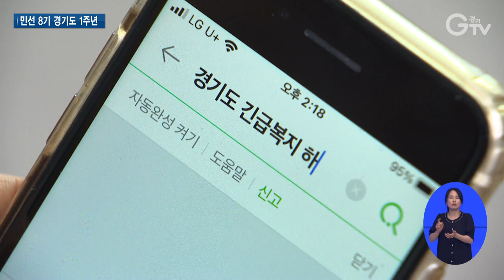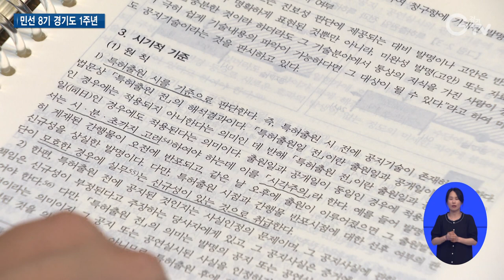‘기회수도 경기’ 향한 김동연호 출범 1년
[앵커멘트]
민선 8기 경기도가 출범한 지도 1년이 지났습니다. ‘변화의 중심, 기회수도 경기’라는 도정 슬로건의 실현을 위한 토대를 만든 시기였는데요. 과연 도민들의 삶에는 어떤 변화가 있었을까요? 최창순 기자가 보도합니다.

[리포트]
김미정 씨는 동두천시에서 혼자 사는 지인이 연락을 받지 않아 찾아가 봤는데 피를 흘리며 쓰러져 있던 상황

신장 투석이 시급해 큰 사고로 이어질 수 있었는데 경기도의 긴급복지 핫라인 전화 한 통으로 병원에서 치료를 하고 수급자 혜택도 받게 됐습니다.

지난해 8월 경기도 긴급복지 핫라인이 꾸려진 후 지난 5월까지 복지사각지대에 있던 1천841가구가 지원을 받았습니다.

[인터뷰] 김미정 / ‘긴급복지 핫라인’ 제보자
“죽을 생각만 하고 있었다가 이제 긴급복지를 통해서 모든 게 다 개선됐잖아요. 지금은 많이 표정도 좋아지고 삶을 적극적으로 살아가려는 희망적인 행동이 보이니까 신고한 저로서도 뿌듯하더라고요.”

홍서윤 씨는 경기청년 사다리 프로그램 덕에 해외연수의 기회를 잡게 됐습니다.

해외 특허 전문 변리사의 꿈을 이루는데 중요한 경험이 될 것으로 기대하고 있습니다.

이번 프로그램을 통해 도내 청년 2백 명이 미국과 호주, 중국 내 5개 해외 유명 대학에서 무료로 연수를 받습니다.

[인터뷰] 홍서윤 / ‘경기청년 사다리’ 참가자
“처음 가는 미국인만큼 미국문화와 또 미국친구들과 많이 만나고 싶고 그다음에 좋은 대학교에 가는 거니까 그만큼 그 학교에서 배울 수 있는 점들을 배우고 오고 싶습니다.”

민선 8기 출범 1년 만에 10조 원의 투자유치에 성공했습니다.

반도체 분야 세계 1~4위 기업의 미래기술 연구소를 모두 유치했고 반도체 공급망 안정을 위해 유수 기업을 유치하는 등 도내 반도체 메가 벨트 구축을 위한 기반을 닦았습니다.

2026년까지 원전 6기 규모인 9GW의 신재생에너지 발전시설 확충 계획을 담은 RE100 정책도 선도적이라는 평가를 받습니다.

도내 28개 산하기관 전체에 태양광발전 설비를 설치하고 조명등도 LED로 전면 교체합니다.

해외 주요 국가와 경제교류·협력도 눈에 띄게 활발해졌습니다.

주한 영국대사를 시작으로 독일과 라트비아, 캐나다, 미국, 호주, 인도 대사가 찾아왔고, 직접 해외에 나가 미국 미시간주지사와 버지니아주지사, 플로리다 주지사, 일본 가나가와현지사를 만났습니다.

“지난 1년 경기도는 ‘변화의 씨앗’을 심었습니다. 이제 그 씨앗이 뿌리를 내려 싹을 틔워 ‘기회의 꽃’을 피울 차례입니다.”